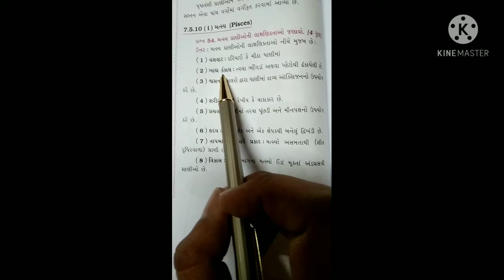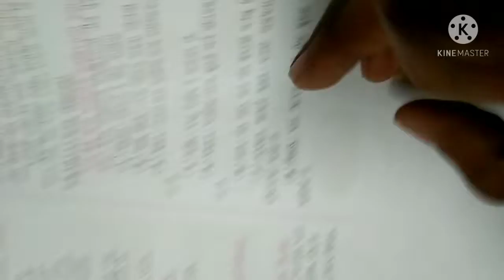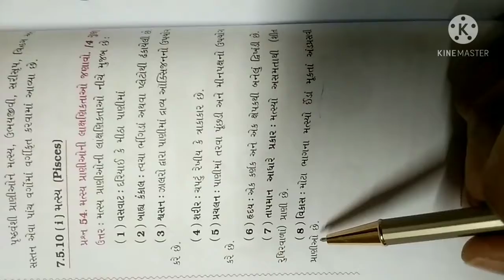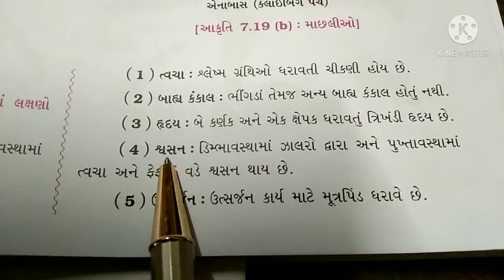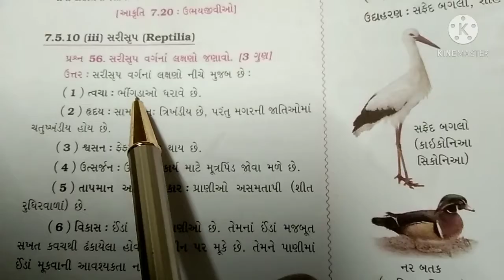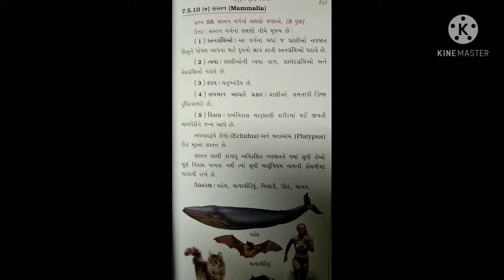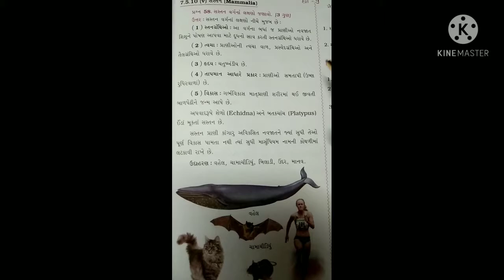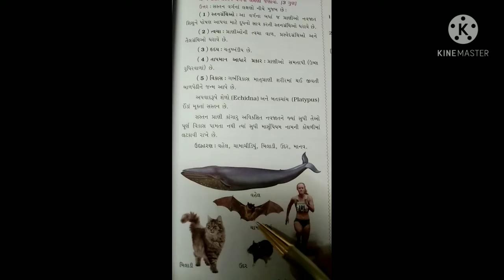Science chap-7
Khodiyar Vidhyalaya